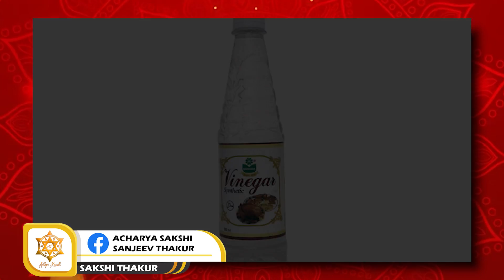26,27Aug इस कुशग्रहणी अमावस्या पर करे कमलगट्टे का उपाय हर दोष होगा खत्म | SakshiSanjeevThakuurmoney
26 Aug इस कुशग्रहणी अमावस्या पर करे कमलगट्टे का उपाय हर दोष होगा खत्म | Sakshi Sanjeev Thakuur

Best Astrologers In Shalimar Bagh, New Delhi. Dr.Sakshi Sanjeev Thakur Ji r also Best Red Book, Numerologist & Vaastu Consultants with 18years + Experience in the field of Astrology Research
 Dr.Sakshi Sanjeev Ji is the Best and Genuine Gold Medalists Astrologers in Delhi.
 Dr. Sakshi Sanjeev Thakur Ji is an Expert In Vaastu Shastra their Advice help without Destroying & Demolishing any Structures at your Home & Work Place. Provide Selfless Service for Needy People During Covid_19 Pandemic give more than 500 live sessions and do Kundali Analysis of 5000 Kundalis completely free of cost
Dr. Sakshi Sanjeev Thakur Ji delivered live sessions on Popular TV channels like ABP News, Iswar TV Sadhana TV,  Shraddha Channel for the last 15 years.
 If You Want Quick Dramatic change in your life then join…
Follow Acharya SAKSHI SANJEEV THAKUR On Facebook

                                  Click

For Premium Service and Personal Analysis of your Vaastu & Astrology, Kindly call on numbers provided below for an appointment:

Our Live Session on Facebook at 3:00PM and 10:00PM